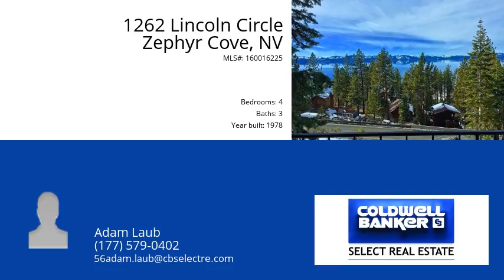1262 Lincoln Circle Zephyr Cove 89448 - MLS #160016225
This home has great Lake views and 4 bed, 3 bath, 4240 sq ft home located in the beautiful Lakeridge community. The main level features 2 bedrooms, 2 baths, kitchen, laundry room, entry/foyer, formal dining room, living room with wood beam ceilings, fireplace and access to a large back deck with a beautiful lake view. The master bedroom features a large walk in closet and its own deck to wake up in the morning admiring the lake views. This home has a large upper level as well as an equally large lower level